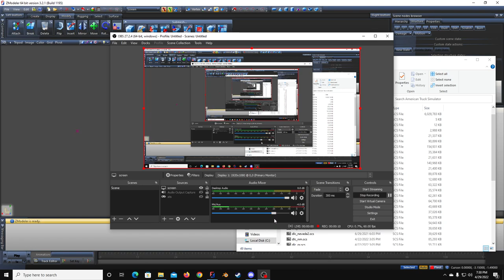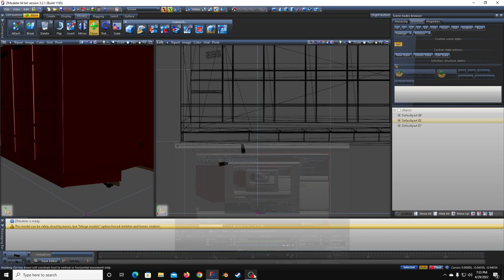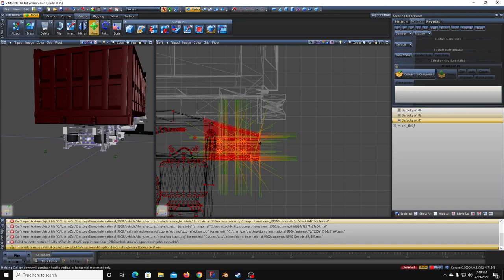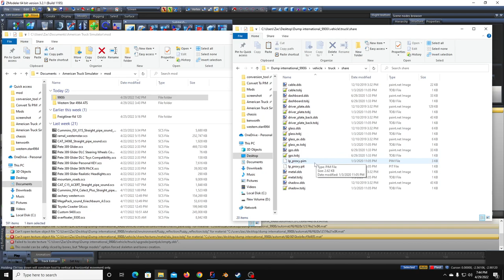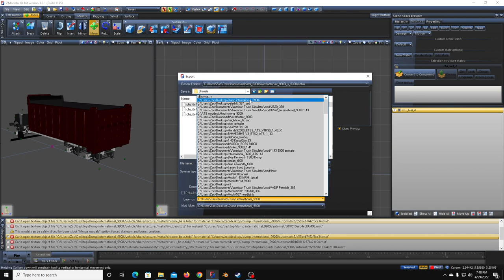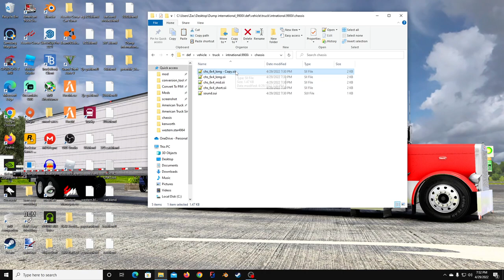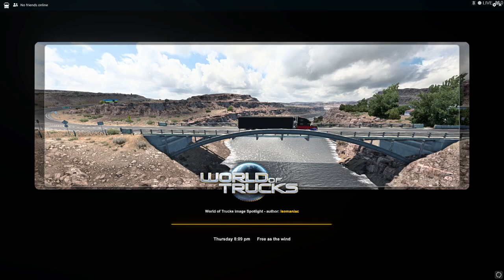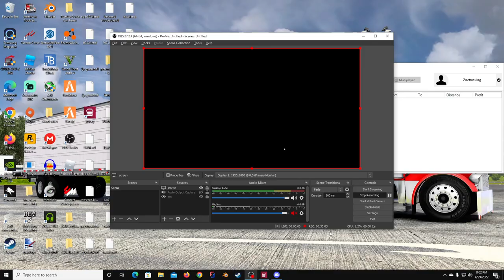How To Add on Dump Body in Zmodler3 Modding Part 1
All mods needed here!